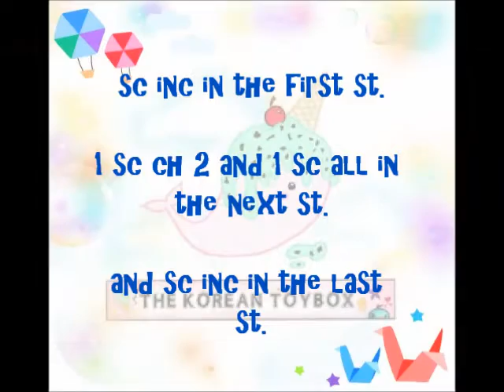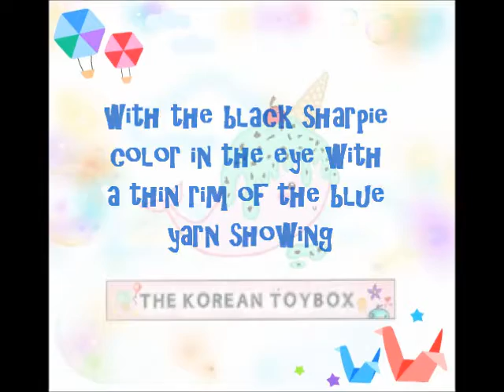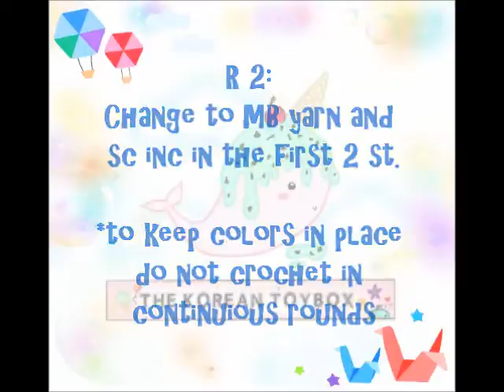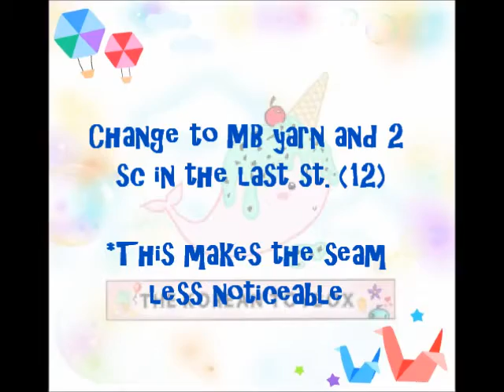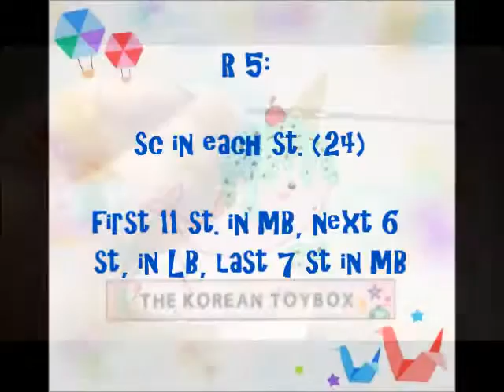How to Crochet Stitch from Lilo and Stitch Part 1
💙 This video is part 1 of a crochet tutorial on how to crochet the adorable Stitch from the movie "Lilo and Stitch"

💙 I split 4ply worsted weight yarn and work with a single strand. Here's a video on how to do it
🧶If you're into tiny crochet, join our subreddit made just for the miniature crochet community! 🔻
🎵Music🎶

2: Sun's Rise by Silent Partner